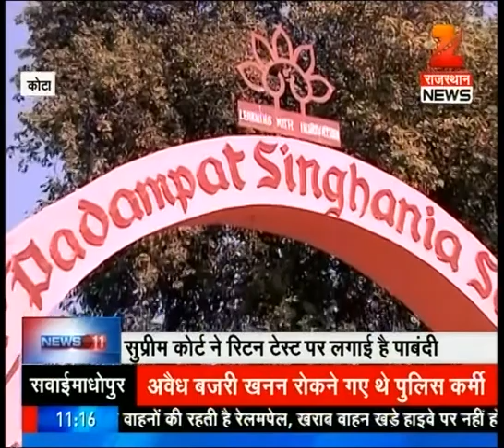Watch: News @ 11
- Tractor trolley hits a police jeep in Sawai Madhepur.
- Robbery in ward 2 of Jhunjhunu, Mukundgarh.

Watch the video and catch all the latest news.